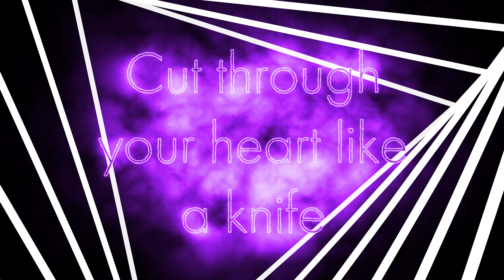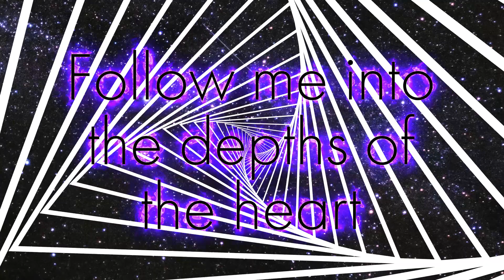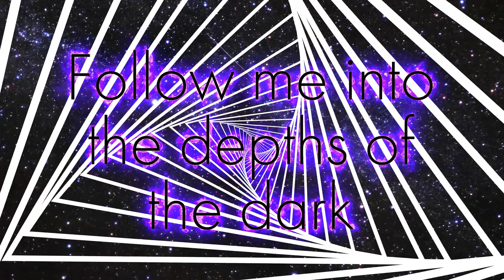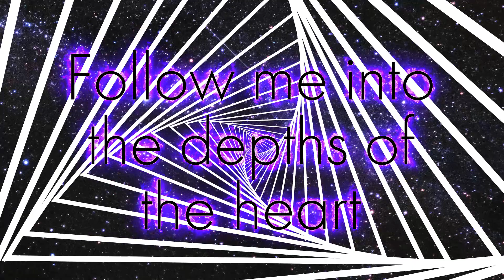Fitness - Supafeeler (Vice Grip)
Lyric Video for Fitness "Supafeeler (Vice Grip)"